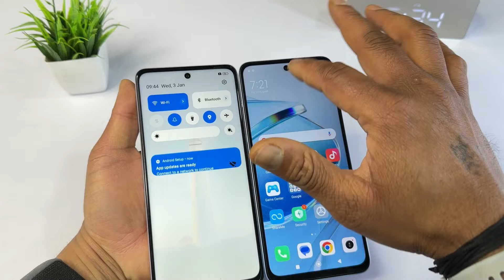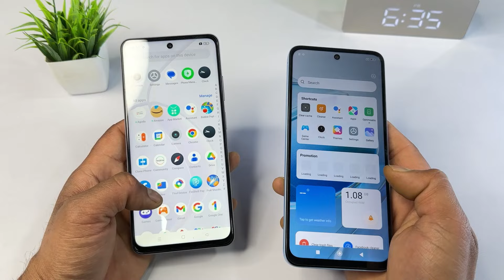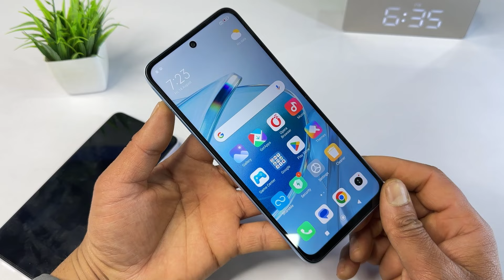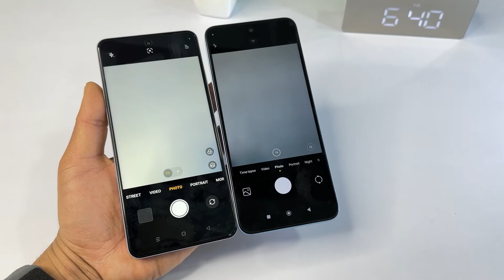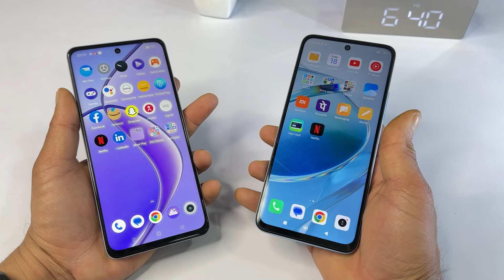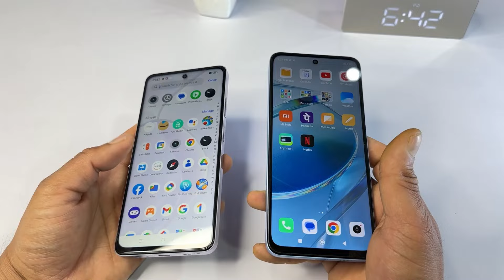Unboxing Wars: Realme 12 5G and Redmi 12 5G Comparison 🔥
Today we are unboxing and comparison Between Realme 12 series and Redmi 12 series 5G smartphones

Realme 12 5g 🆚 Redmi 12 5G Unboxing and Comparison Camera test which is best For you ?